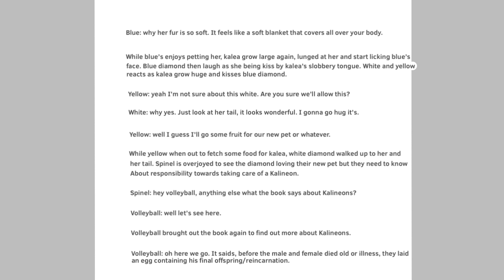Spinel’s very own Pet Chapter 4: all is forgiving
If you want to read again then start from chapter 1